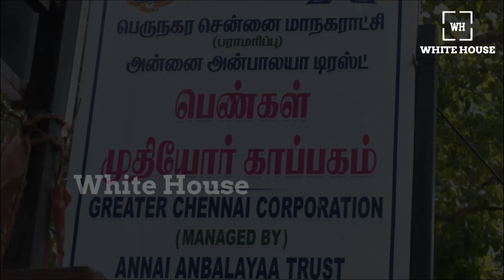மனிதம் வளர்ப்போம் | அன்னை அன்பாலயா ஆஷ்ரமம் | பெற்றோர்களுடன் ஒரு நாள் | Whitehouse Talks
மனிதம் வளர்ப்போம் | அன்னை அன்பாலயா ஆஷ்ரமம் | பெற்றோர்களுடன் ஒரு நாள் | Whitehouse Talks | Annai Anbalaya Aashramam

You can also like this videos

About Us:

* Whitehouse Talks is one of the Tamil Entertainment YouTube channel. We uploads News, Political news, funny news, trending news and so on.